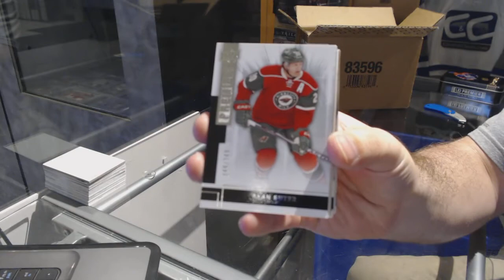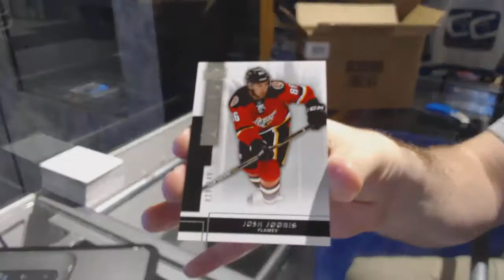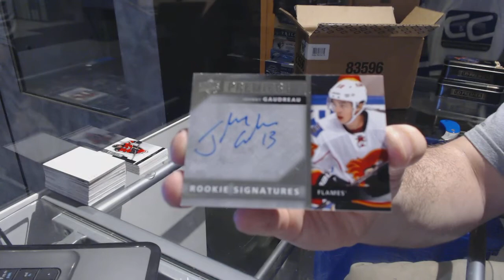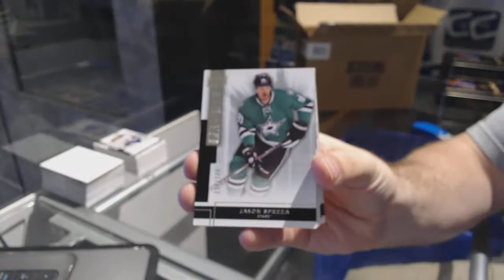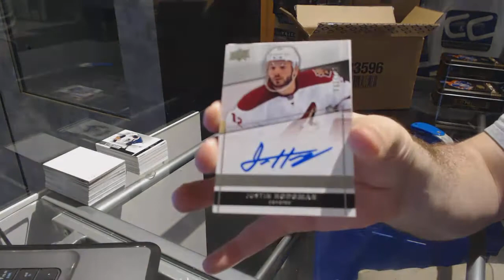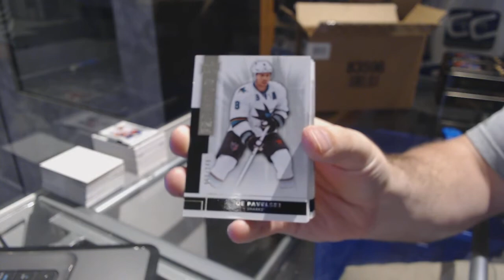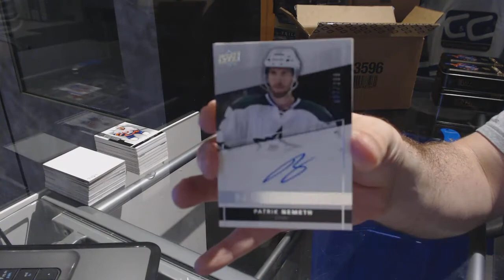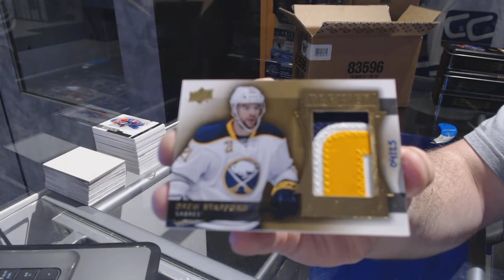14-15 Upper Deck Premier Hockey 5 Box Case Break - C&C GB #7425